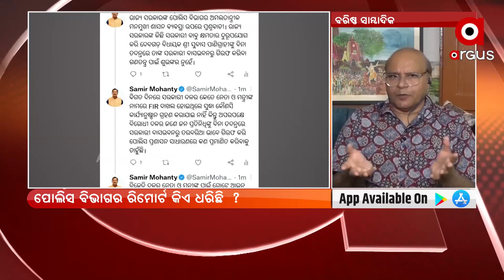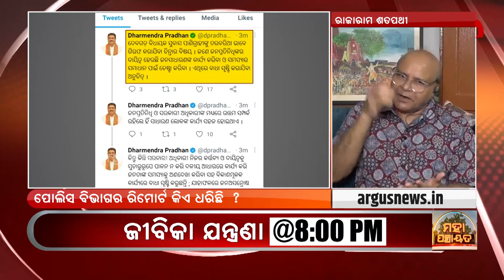ରାଜ୍ୟ ସରକାରଙ୍କ ସୁରକ୍ଷାରେ ଯୋଗାଉଛି ପୋଲିସ ।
ସରକାରୀ କର୍ମଚାରୀ ମାନେ ଯେପରି ନିରପେକ୍ଷ କାର୍ଯ୍ୟ କରିବା କଥା କରୁନାହାଁନ୍ତି, ପ୍ରତିକ୍ରିୟା ରଖିଲେ ବରିଷ୍ଠ ସାମ୍ବାଦିକ ରାଜାରାମ ଶତପଥୀ ।